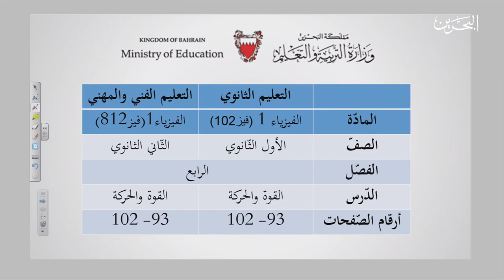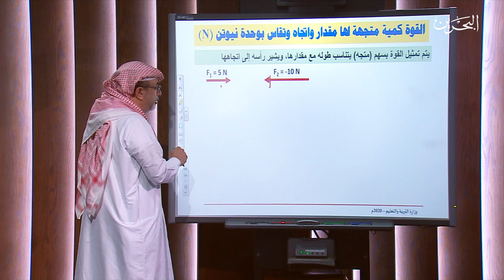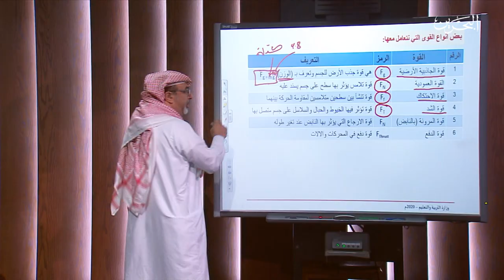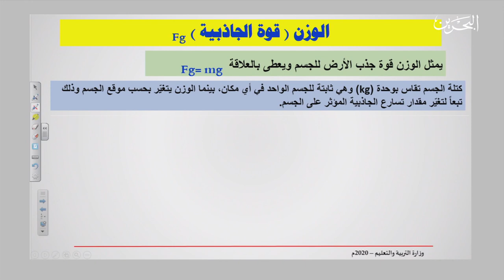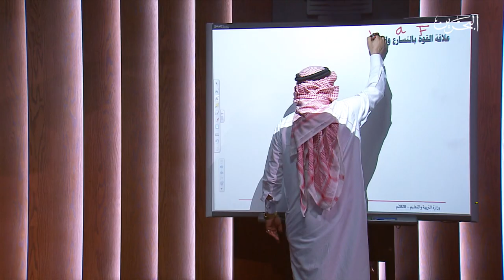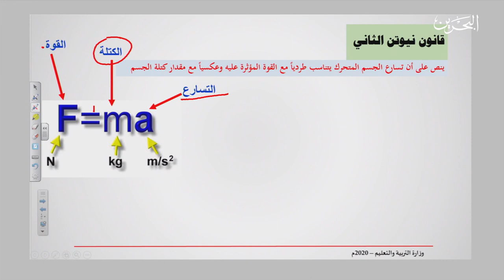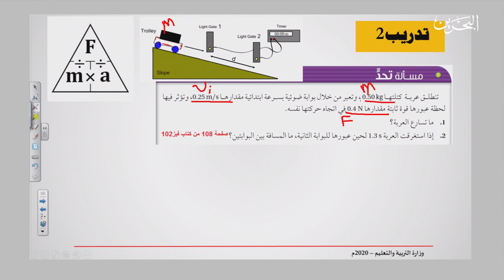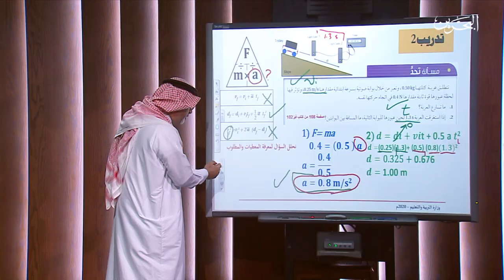فيز 102 812 | 26-4-2020